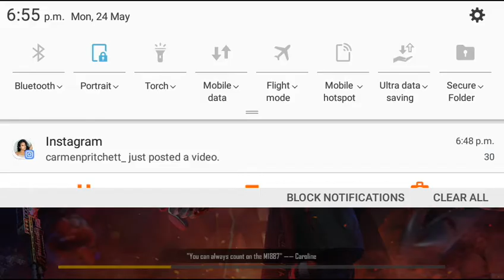Call of duty coming soon